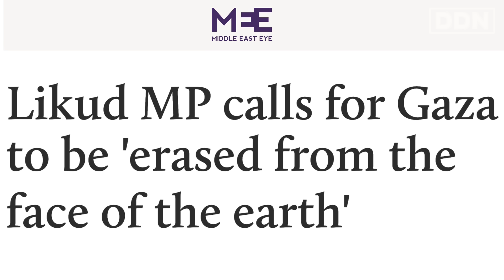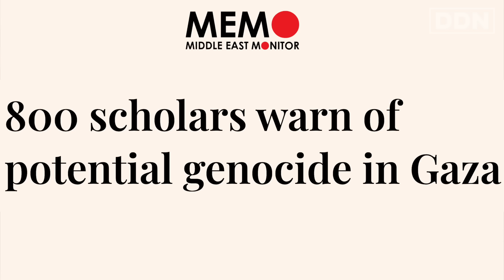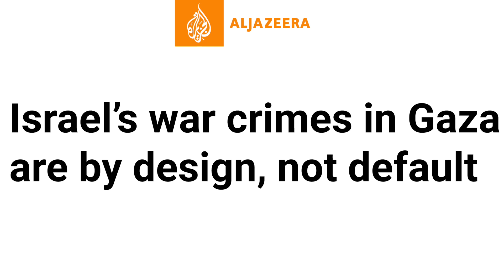The World's Most Documented Genocide in History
International law is officially dead